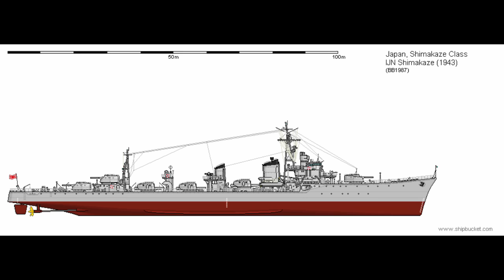The Wreck of IJN Shimakaze – A Broken Destroyer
Some shipwrecks have limited material to work with. Because of prohibitive depths, terrible currents, or any number of other reasons. Some simply weren't surveyed in as much detail, because they were broken too badly to make out details.

Shimakaze seems to be the latter case, in addition to Petrel being busy with multiple nearby wrecks.

There aren't many pictures of this destroyer, but that doesn't make her worth ignoring. What pictures there are can be interesting to look at. I covered those in as much detail as I could, in this video.